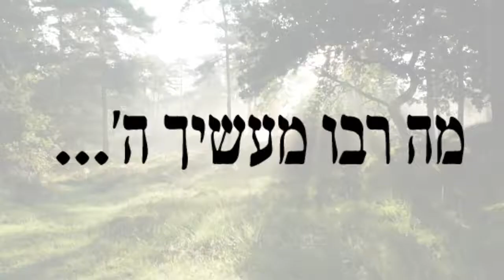le diamant hassidique - un bisou hassidique - #212